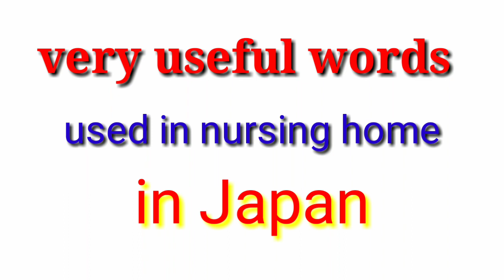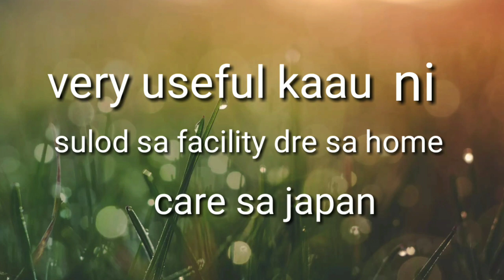Very interested and useful words for nursing home/home for the aged in japan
Gamit kaau ni sa sulod sa home for the aged Dre sa Japan Kung naa mo sa pinas din gsto nyo mag caregiver Dre sa Japan kailangan ninyo magtuon Ani salamat mega og mego